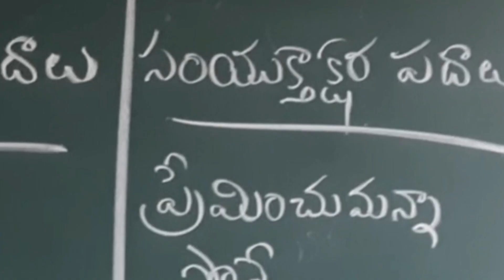4 va taragathi telugu || telugu padalu || telugu words || gunintha padalu || dwithvaksharalu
In this video about 4 th class telugu
Deshamunu preminchu manna
Gunintha padalu
Dwithvaksharalu
Samyukta akshara padalu